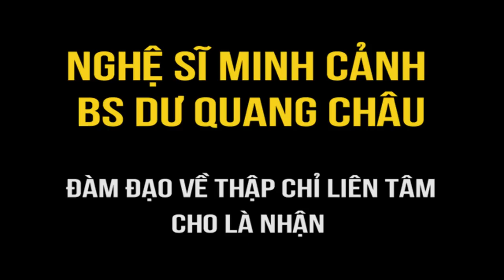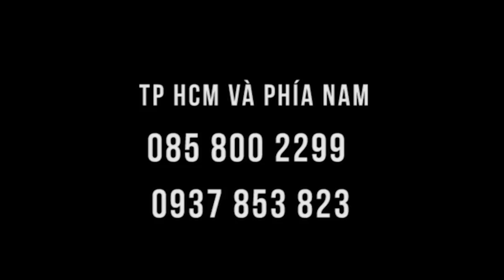Nghệ sĩ Minh Cảnh về Y mao mạch